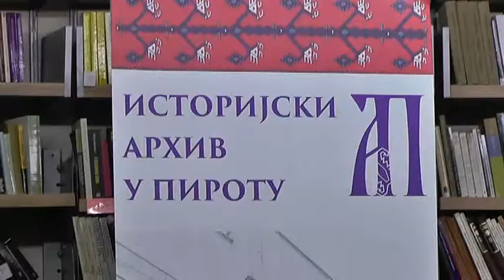PROMOVISAN ZBORNIK RADOVA SA NAUČNOG SKUPA 13102018 mpeg4